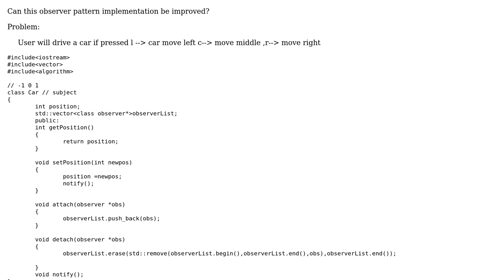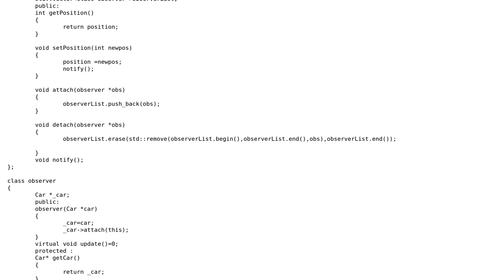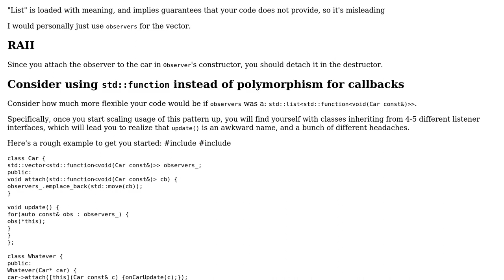Code Review: Observer pattern implementation in C++11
With thanks & praise to God, and with thanks to the many people who have made this project possible! You are responsible for your own actions.